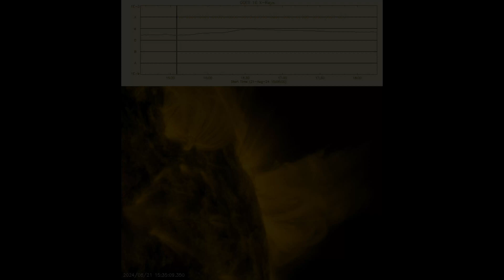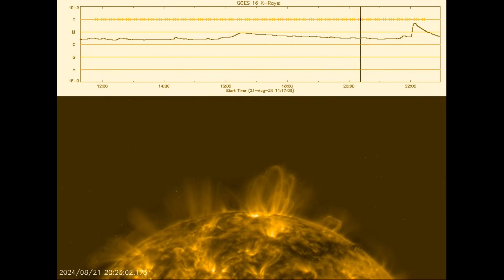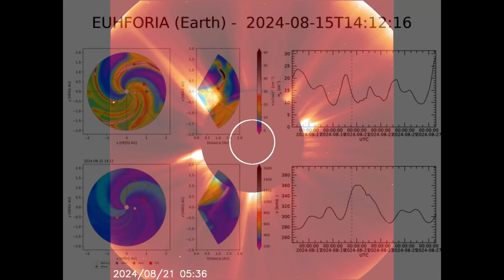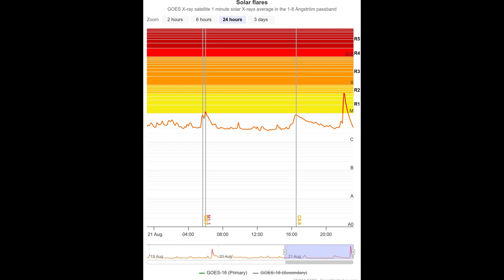Three AM, Solar Activity At Safe Levels, The Last 24 Hours Of Our Star August 21 2024 4K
Good Evening,
We have similar news to yesterday,  which as always is the best kind of news, and the most boring ironically as well. A slow CME that left the Sun on 17 August may deliver a glancing impact early on 22 August should it interact with a minor fast wind from CH60/+, with both aspects low confidence. Recent Enlil runs have varied in the strength of the HSS from CH60. Enjoy the view and jams, this has been the last 24 hours of our star in various angstroms of light. Thanks for joining me to stare at the sun. Have a nice day, I'll see you back here in another 24 hours for the next video. Stay Ready, and Keep Watching.

Max Millennium Message of the Day (Solarmonitor.org):
Dear Collaborators,
Solar activity has remained steady over the last 24 hours. A number of flares were produced, the largest being an M1.1 from NOAA 13796 at 05:53 UT today. NOAA 13796 continues to demonstrate dynamic sunspot activity and has further grown in area. This region remains classified as a beta-gamma. NOAA 13796 will remain the target region, additional C-class activity is likely, with a chance for a low M-class flare in the next 24 hours.
Artist: Ares Inamorta
Song title(s): Three AM
Album: Men Without Gods
Music Made With:
Music Maker Jam (AndroidOs)
Donna A.I.
Lyrics always written by Ares Inamorta